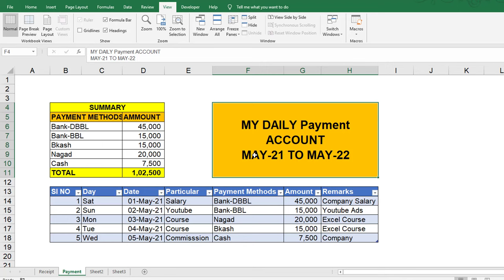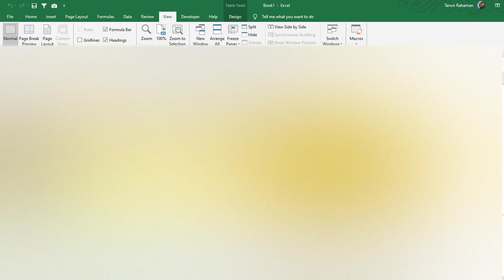How to Create Daily and Monthly Accounts in Excel ? MS Excel Tutorial 2021